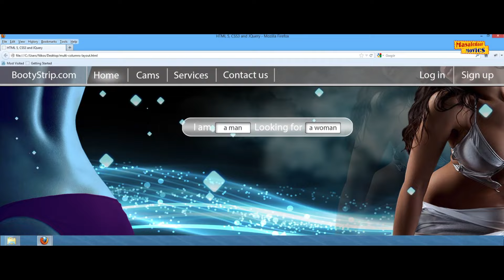वो लड़की अनजाने में साइबर हैकर्स जाल में फसते चली गयी | Hot & Romatic Bollywood Scene | A Scandall